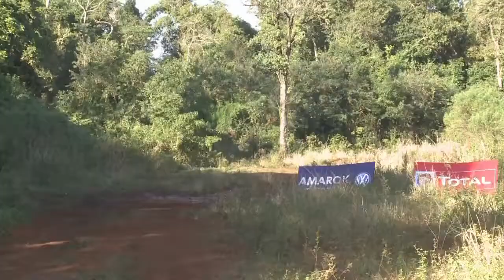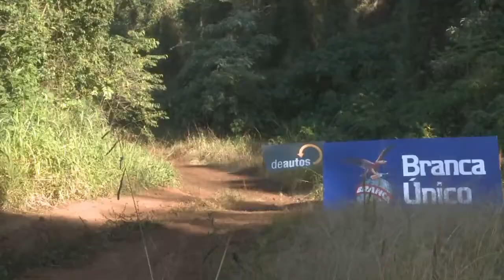CORSA TV: Desafío Litoral - Día 1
La primera jornada de actividad del del Desafío Litoral del Dakar Series.